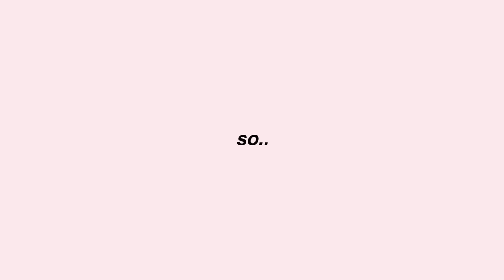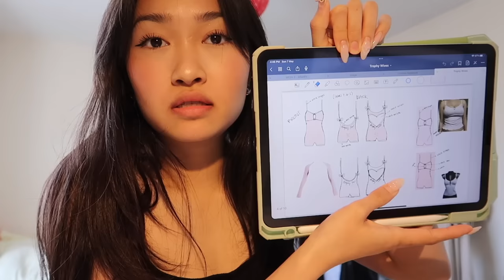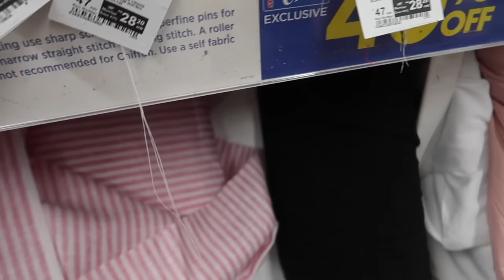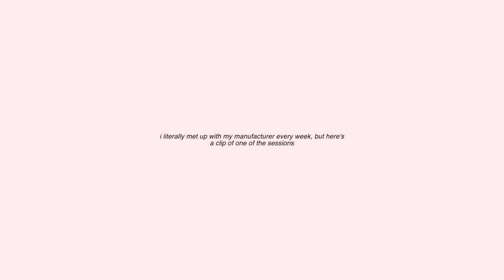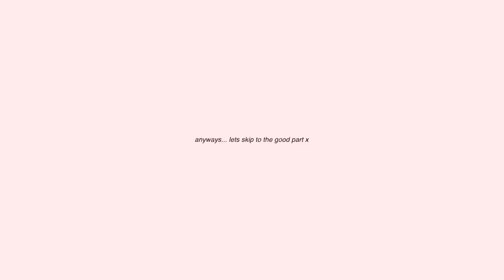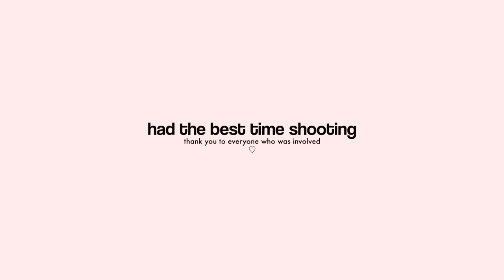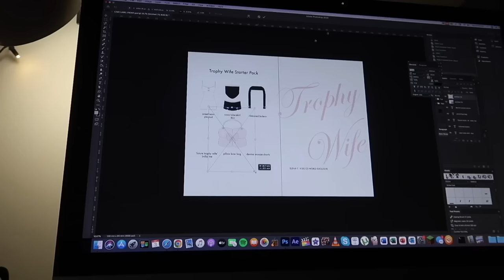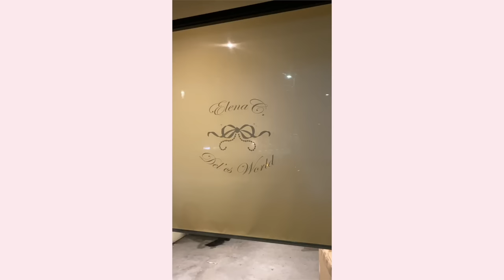I STARTED A CLOTHING LINE??? *emotional damage* | designing, manufacturing, marketing campaign etc..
THANK YOU SO MUCH FOR 100K!! I LOVE YOU GUYS

vanilla protein power (freesoul) (ELENAC15)

00:00 PREVIEW
00:26 INITIAL DESIGNS | finances, mood boards
05:32 FIRST SAMPLES | final designs, puffer bag updates
07:33 Second Stage - sourcing fabric, more samples, meeting with my manufacturer
10:46 *emotional damage*
13:27 hApPy DaYs - FINALISED PIECES
14:29 Marketing Campaign | photoshoots, video shoot
18:19 a funny meeting ahahah
19:39 GRAPHIC DESIGNING
21:38 Setting Up PR EVENT
24:36 full circle moment *heart to heart*
26:03 LAUNCH DAY ( pr event )
27:39 Final Reflection & Love // outro